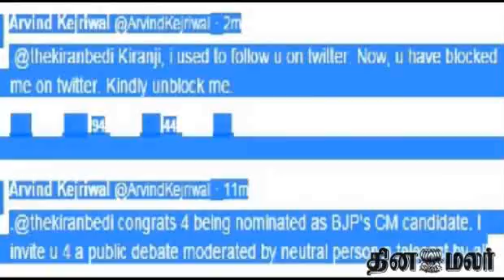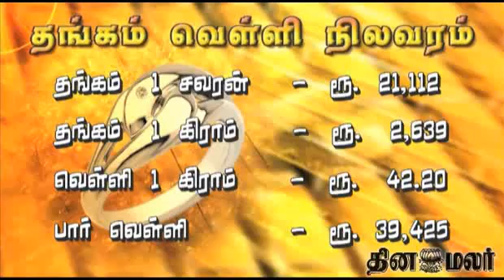Dinamalar 4 PM Bulletin Tamil Video News Dated Jan 20th 2015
Dinamalar 4 PM Bulletin Tamil Video News Dated Jan 20th 2015 For more videos